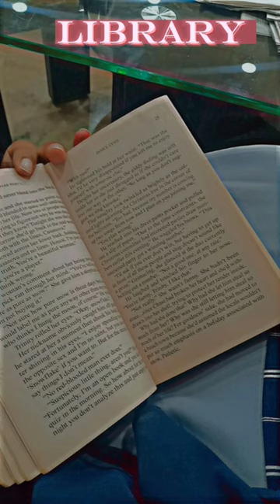viral youtubeshorts shorts library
A library is a curated collection of books, digital resources, and other materials made available to the public for learning, research, and leisure. It provides free access to information, offers a quiet environment for reading and studying, and promotes literacy, education, and community engagement. Libraries have evolved to include digital resources and technology, serving as knowledge centers and fostering intellectual growth.